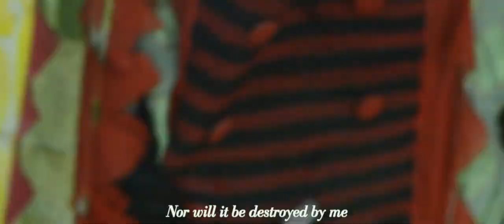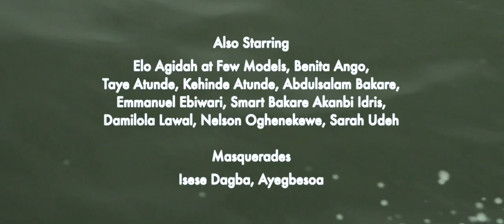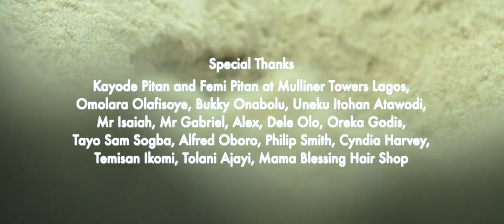MASQUERADE - A film by Harley Weir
Harley Weir’s sensorial shoot and film capture magic on the streets of Lagos — while author Akwaeke Emezi pens a short, lyrical accompaniment exploring metaphysical identity.

Director Harley Weir
Styling by Raphael Hirsch
Cinematographer Julian Kapadia

Models
Elo Agidah, Victoria at Few Models, Monsuru Akande, Benita Ango, Taye Atunde, Kehinde Atunde, Abdulsalam Bakare, Emmanuel Ebiwari, Smart Bakare Akanbi Idris, Damilola Lawal, Nelson Oghenekewe, Sarah Udeh

Masquerades Isese Dagba, Ayegbeso, Owoyele

Production and casting Dafe Oboro at Dafe Films

Special thanks to Kayode Pitan and Femi Pitan at Mulliner Towers Lagos, Omolara Olafisoye, Bukky Onabolu, Uneku Itohan Atawodi, Mr Isaiah, Mr Gabriel, Alex, Dele Olo, Oreka Godis, Tayo Sam Sogba, Alfred Oboro, Philip Smith, Cyndia Harvey, Mama Blessing Hair Shop